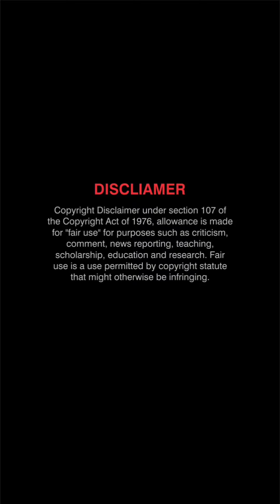telugu trending reels reels instagram telugu short telugu trending dance Photoshoot roshi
photoshoot
jk mani funny
jk mani
mani jk
jk mani
jk
jayavani
jayavani hot
lakshmi swapna
heroine reels
funny photoshoot